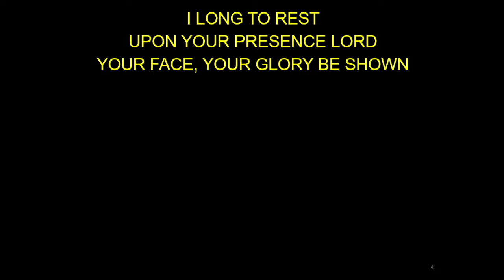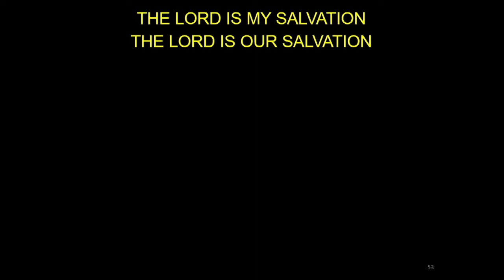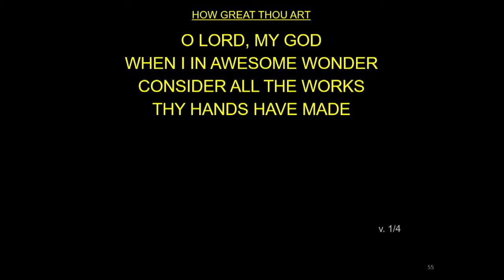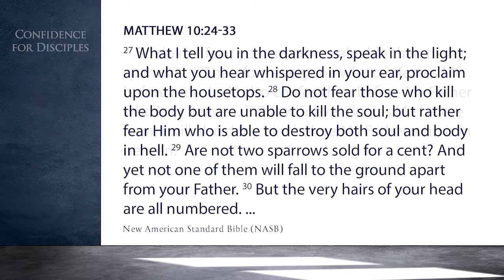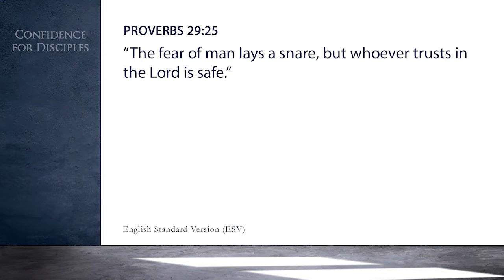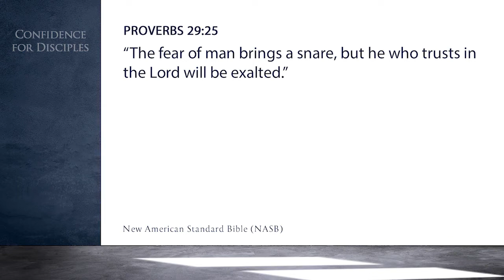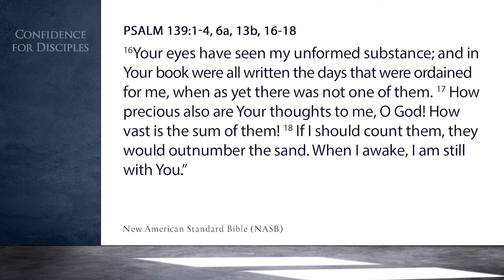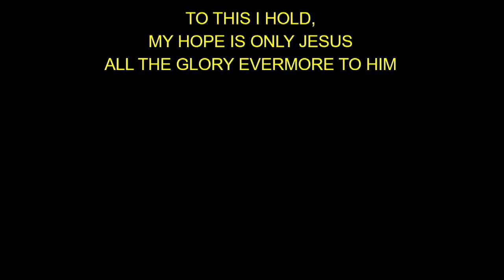HRCC Sunday Service January 23, 2022 Confidence for Disciples (Matthew 10:24-33)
HRCC Sunday Service January 23, 2022 Confidence for Disciples (Matthew 10:24-33) Message by Ptr Bob Amigo